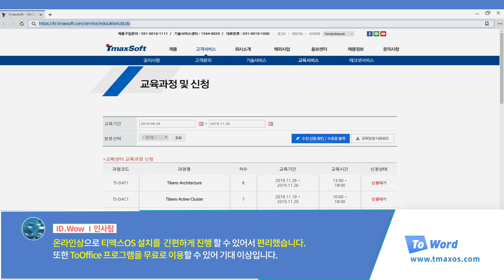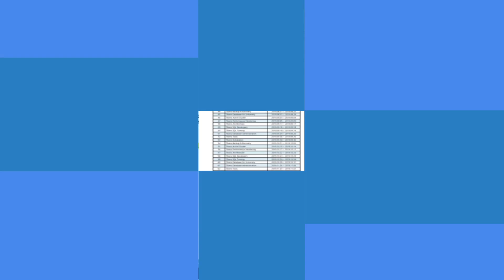무료 오피스 프로그램 추천 티맥스OS ToOffice, ToWord를 만나보세요!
※ 동영상 내 tmaxos는 사명 변경으로 인해 tmaxanc로 변경 되었으니 참고하시기 바랍니다.

무료 오피스 프로그램 추천 ToOffice

티맥스OS의 ToOffice, ToWord를 소개합니다!
무료 설치가능!  문서작업에 최적화된 편리함! 작업 능률UP UP!!
기존 오피스 프로그램과 안정적인 호환도 제공하니 부담없이 기존 파일로 작업하세요!

 ▶ ToOffice는 TmaxOS 내에서 다운로드 가능합니다!
▼▼다운로드 정보 확인하기▼▼